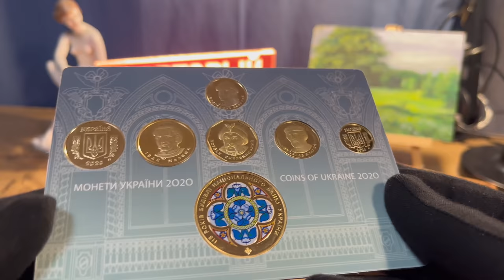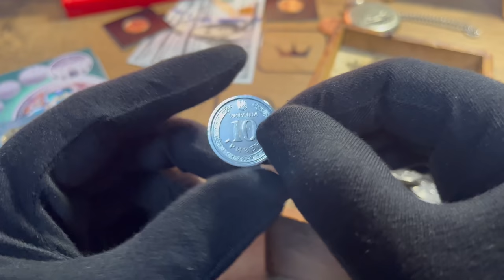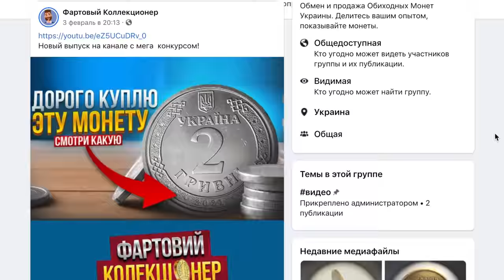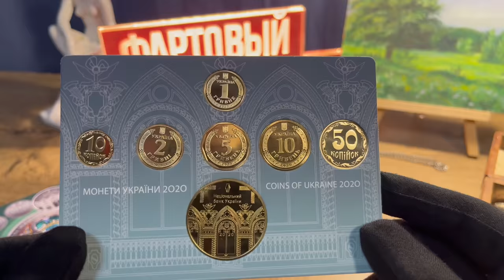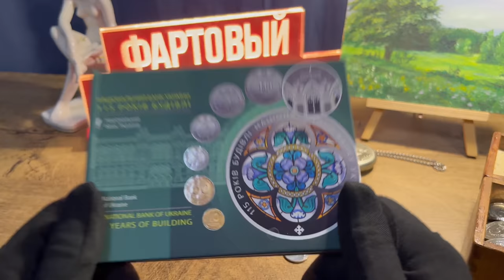НЕ ТРАТЬТЕ НОВЫЕ 10 ГРИВЕН МОНЕТОЙ🔥 Отложите дорогие! 10 грн 2021 и 10 грн 2020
В этом видео вы увидите редкие 10 гривен монетой которая была найдена в обороте. Какие 10 гривен ценятся. Редкие 10 гривен монетой.